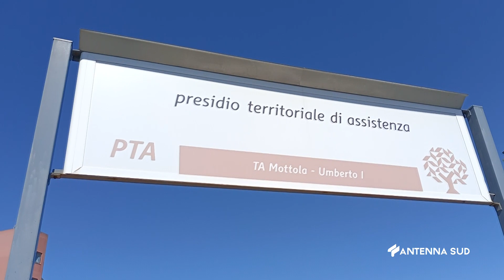20 Giugno 2022 Mottola TA riapre l'Hospice dell'Ospedale Umberto I